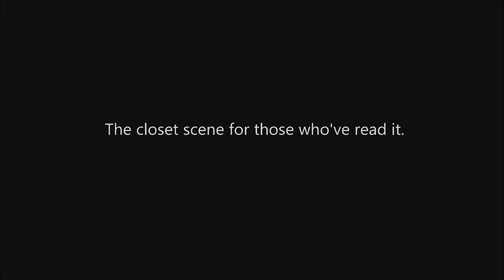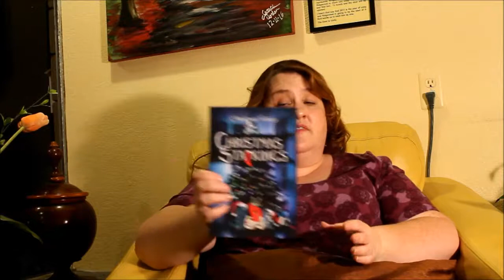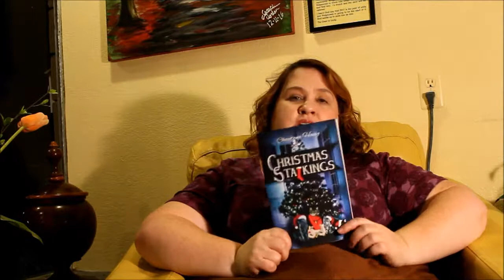Christmas Stalkings Book Chat:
Who knew Christmas could feel so sinister?

Where'd I get the idea of a woman with seven cats and a Christmas tree for each?  Do I really crack myself up while I'm planning my books?  Find out!